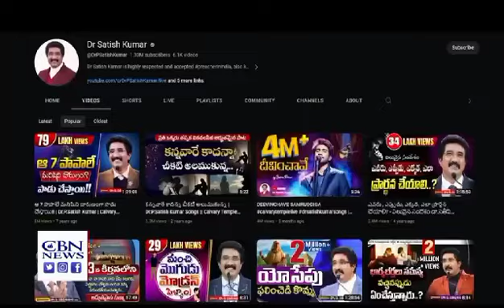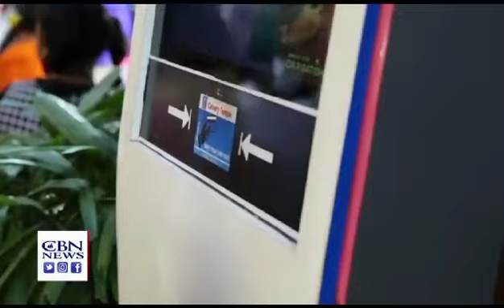We thank God for India